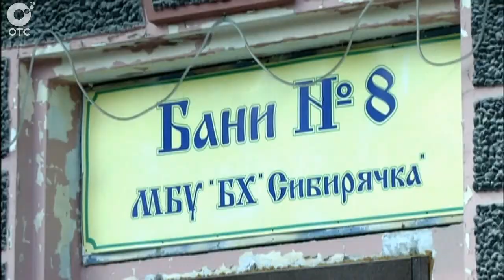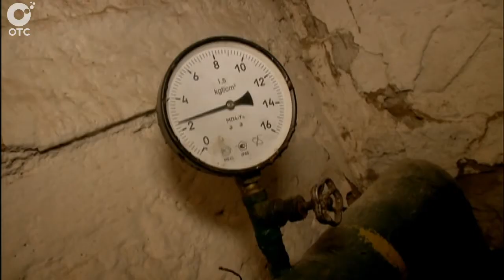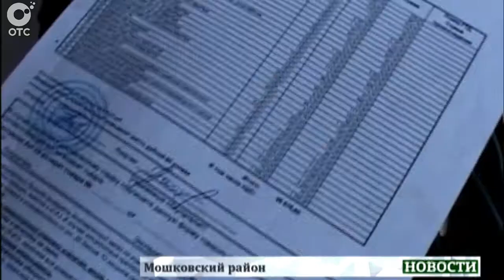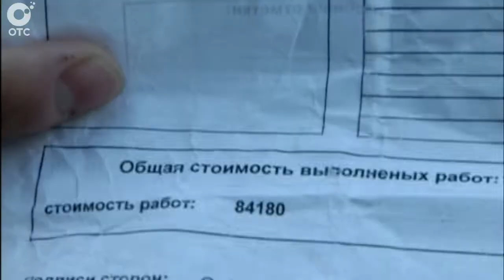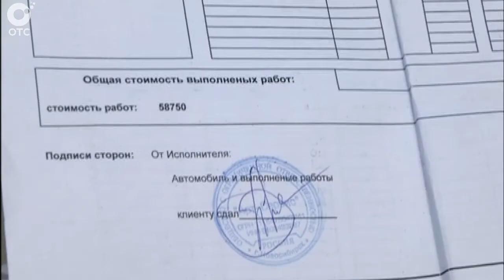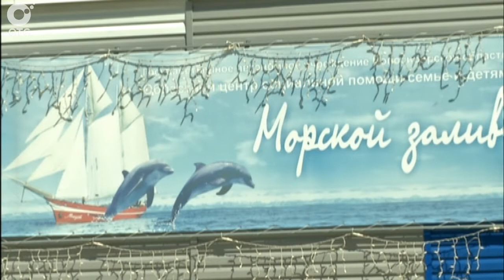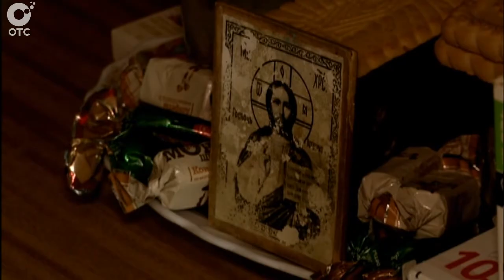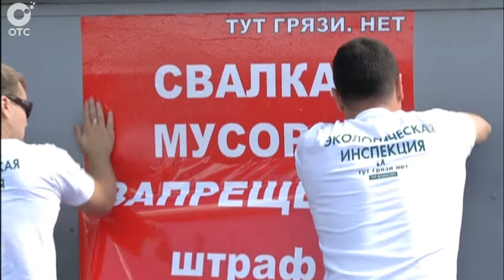ИТОГОВЫЙ ВЫПУСК НОВОСТЕЙ: 06 августа 2015